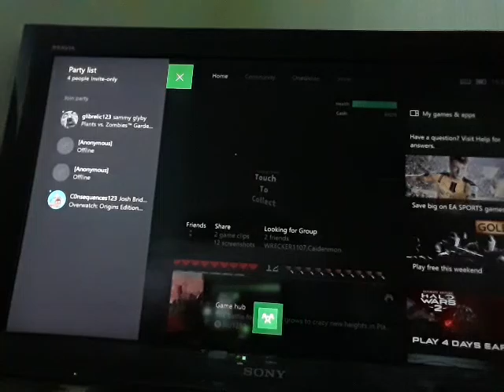Roblox part 2